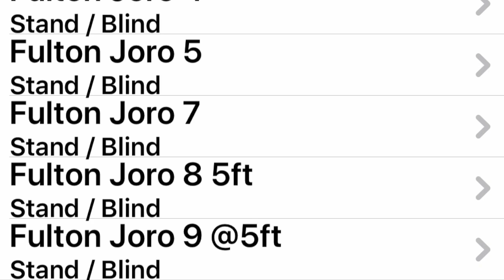The Joro Invasion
Meet  the invasive Joro Spider  in the State Of Georgia, up close.
Narrated by Freddy Dollar